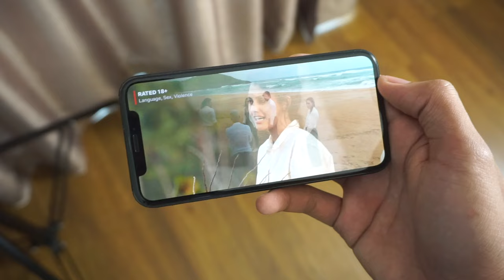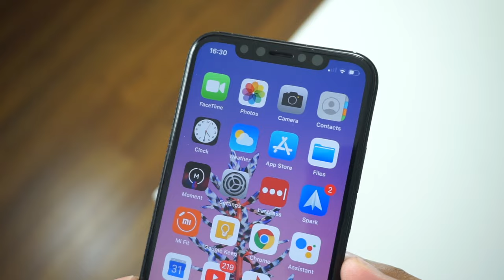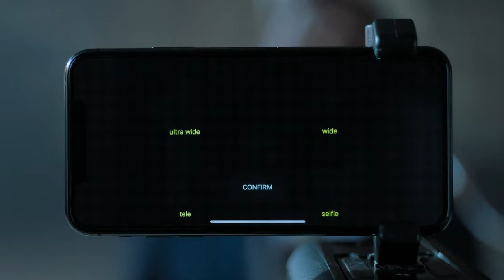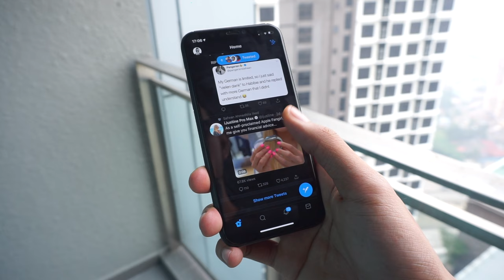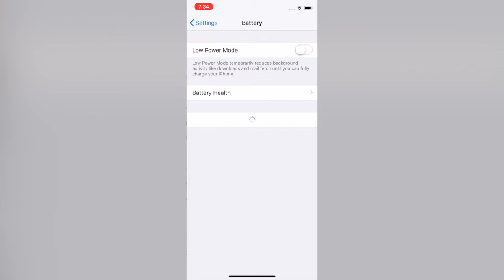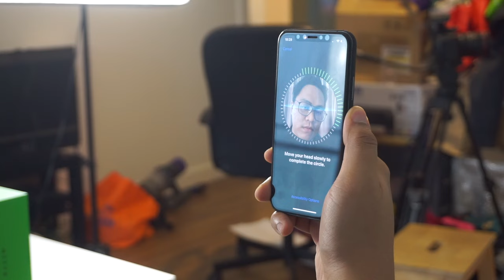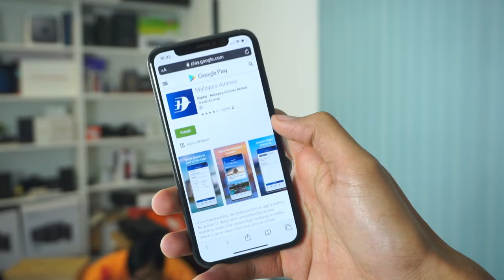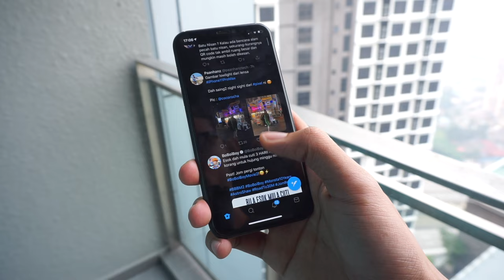iPhone XS Dari Perspektif Pengguna Android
Apple iPhone XS merupakan telefon pintar mercu daripada Apple pada 2018 yang lepas. Pada video kali ini, kami melihat kepada sama ada telefon pintar ini masih berbaloi untuk dimiliki atau tidak, dan bagaimanakah pendapat berkenaan dengannya daripada pengguna tegar peranti Android.